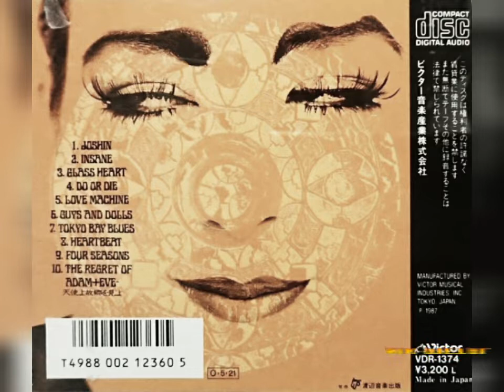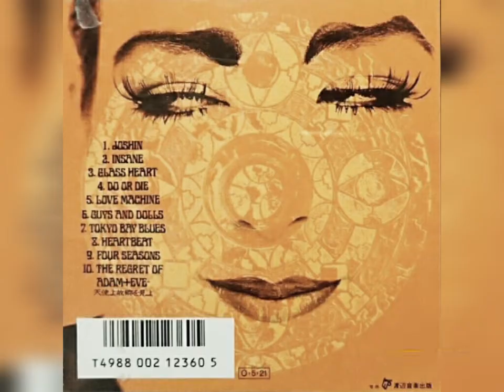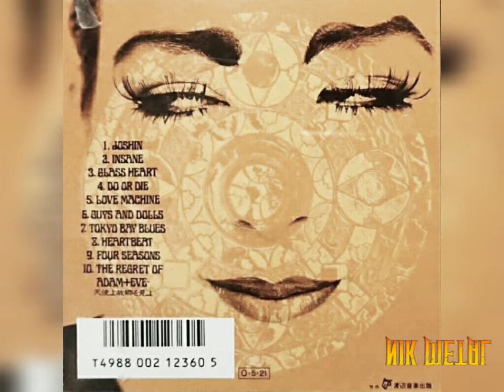Ann Lewis - Guys And Dolls 💀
" Joshin " (1987)